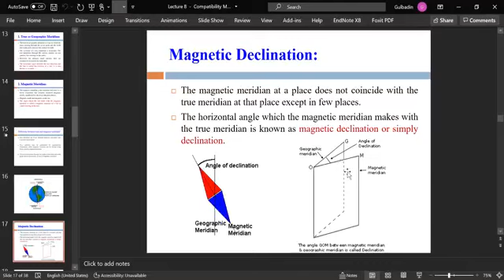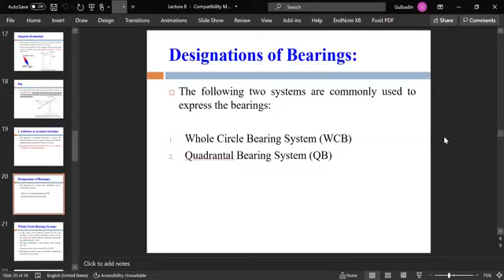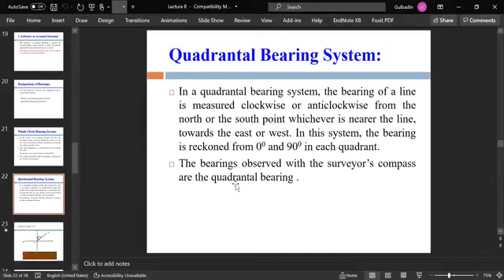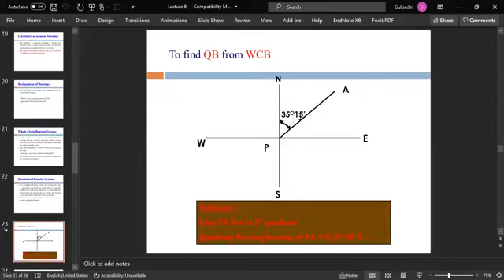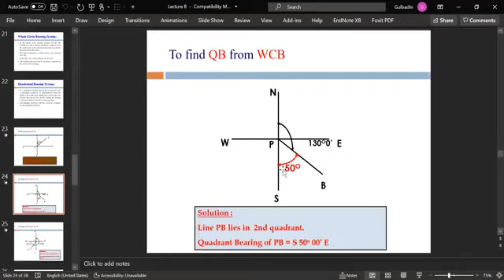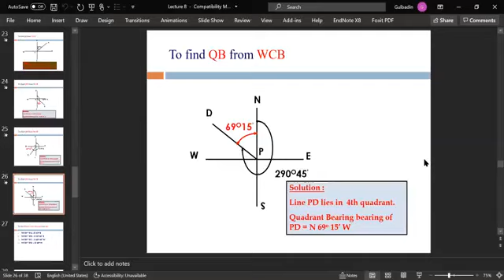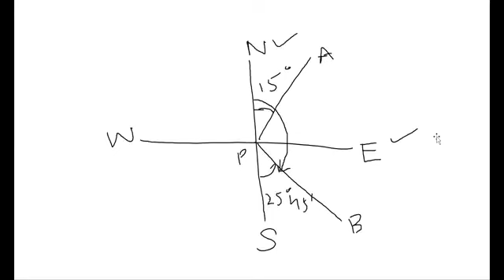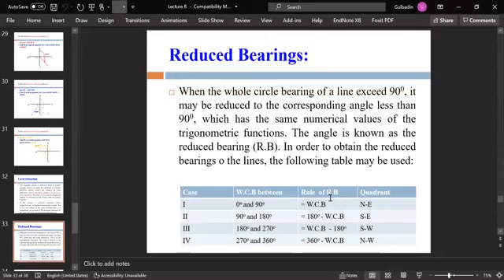Quadrantal Bearing | Whole Circle Bearing | Fore & Back Bearing | Meridians | Lecture 08-b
Engineering Surveying, Lecture No. 08b
CE-215
Abasyn University Islamabad Campus